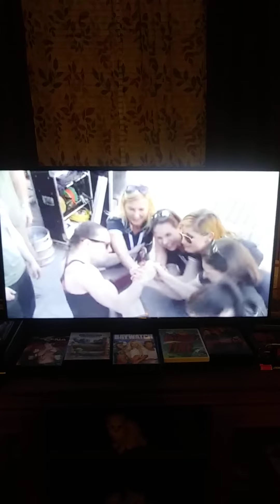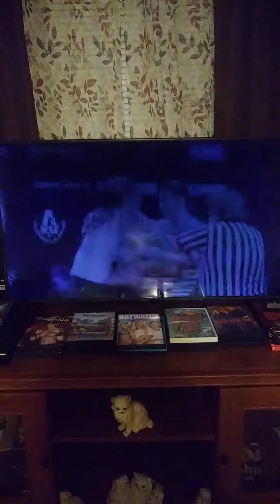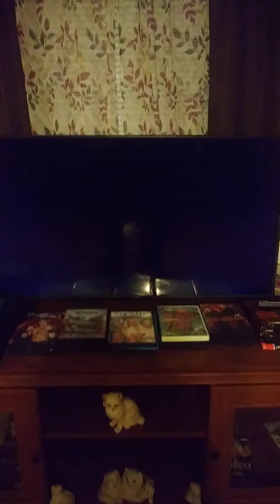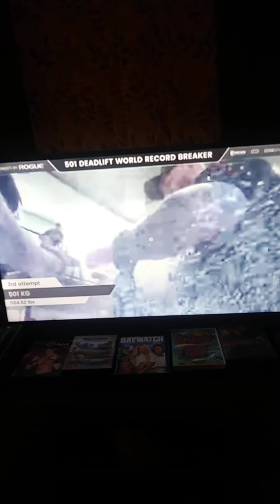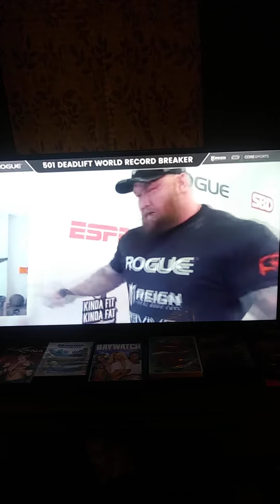Lucia Debnarova/ Stefi Cohen/ Hafthor Bjornsson